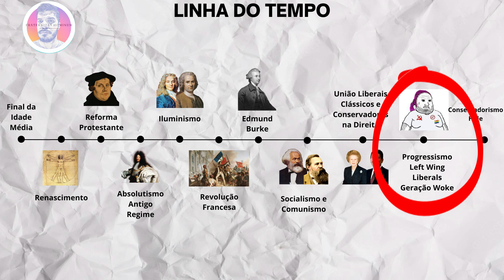Entendendo o CONSERVADORISMO - Ep. 1 (Fim da idade média | Renascimento | Reforma Protestante)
Vivemos um período na história, onde diversos personagens do debate político e influenciadores utilizam conceitos e bases equivocadas, diversas daquelas que toda a literatura sobre a história e sobre o conservadorismo nos ensina. Ser conservador é ser o sal da terra, é se posicionar contra os modismos passageiros com o objetivo de preservar a cultura, as tradições dentro do nosso escopo social. Vamos estudar juntos os conceitos do conservadorismo e buscar resgatar essa posição honrosa para nossas vidas.

 O Fraternitas Hominum foi criado para estimular o debate e criar um meio pelo qual possamos formar uma nova geração de homens que honrem tal papel em busca de uma sociedade sem distorções. Vamos formar uma confraria de homens prontos para discutir questões existenciais e colocar em prática tudo o que é necessário para conduzir nossas vidas.

CURTA
COMPARTILHE!